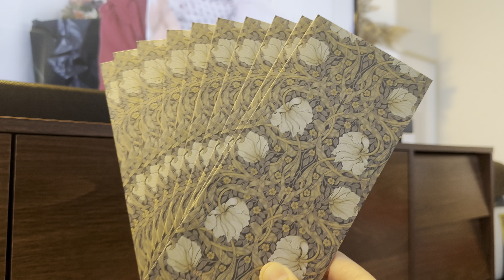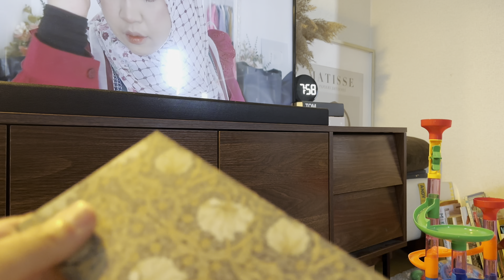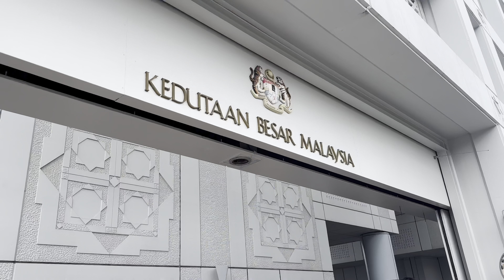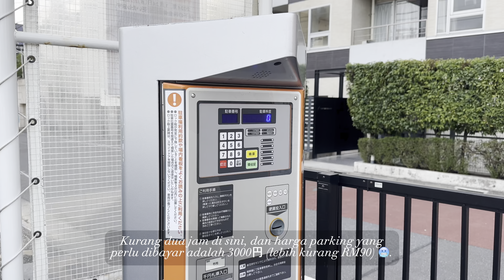Japan Raya Vlog 2024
Selamat hari raya aidilfitri maaf zahir batin dari kami di Jepun ✨
More stories and photos on my Instagram @fairuzemran
Camera: Iphone 14 Pro Max